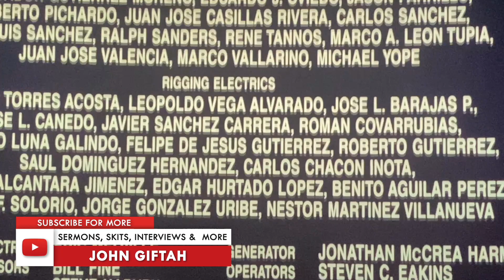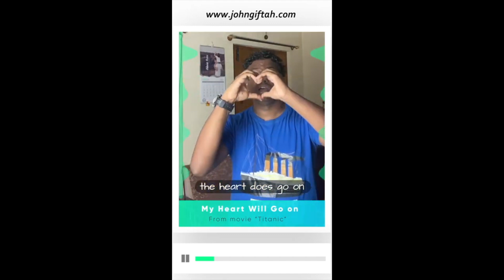Watching TITANIC 25th Anniversary Rerelease in IMAX | VLOG + Life Lessons | John Giftah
Join John Giftah as he shares about his experiences in watching the TITANIC movie in 3D IMAX on account of its 25th anniversary in the form of a VLOG along with some life lessons.

00:00 - Watching TITANIC in IMAX for it’s 25th Anniversary
01:50 - When opportunity comes, grab it!
02:28 - Experiencing TITANIC in 3D IMAX
03:23 - Getting a broader perspective in life
05:34 - You Know the end - but the experience is new - Same with Life!
07:55 - Discern whatever advice you receive (Parody)

Check out the "Fuel for the Soul with John Giftah" podcast (Among the Top Christian Podcasts in India and among the Top Podcasts in the world) and is your hub for short Inspirational Christian Sermons, Bible studies, Christian Discussions and Interviews :

You can buy UNVEIL YOUR PURPOSE here:

(Contact through comment/email/Facebook/Instagram or WhatsApp for details on getting the Paperback in bulk or in Bangalore)